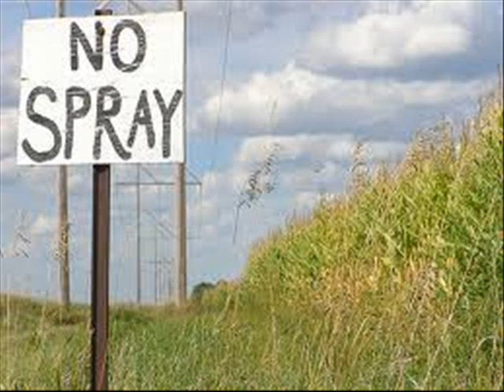Calendario dei lavori agricoli 2012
ECORADIO intervista ADRIANO ZAGO, curatore dell'edizione italiana del libro
CALENDARIO DEI LAVORI AGRICOLI 2012 - Lunario e planetario secondo il metodo biodinamico